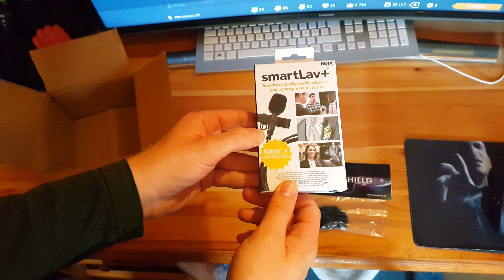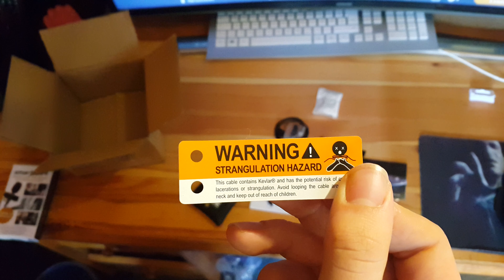Rode SmartLav Ansteckmikrofon Unboxing [German] [4K]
Rode SmartLav Ansteckmikrofon Unboxing, das ist das neue igmetalrock Video in diesem geht es um ein Rode SmartLav Ansteckmikrofon, dieses sorgt für ein besserer Sound und somit eine höhere Qualität, es ist das typische Kravattenmikrofon.
Wie auch immer unsere Unboxings sind natürlich wie immer sehr hochauflösend in [4k] und vorallem crazy und verrückt!
Wir von igmetalrock d.h. Dead_Engineer - MarcoxxxxXY - Tramp wünschen dir viel Spaß bei dem Video: Rode SmartLav Ansteckmikrofon Unboxing [4K Deutsch]
Die besten Hashtags zum Thema:
Rockt mit einfachen 3 Schritten:
Unsere Favoriten:
Link zu unserer Webseite und unseren Projekten:
viel Spaß